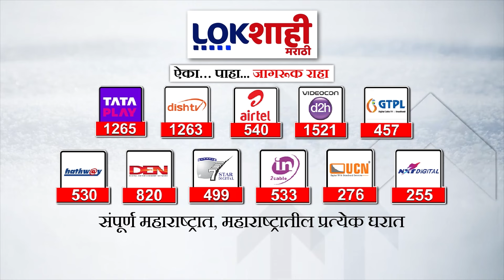Headlines | संध्याकाळी 6.30 च्या हेडलाईन्स | 25 July 2024 Lokshahi Marathi Headlines | Marathi News